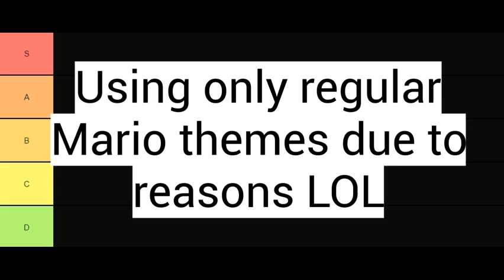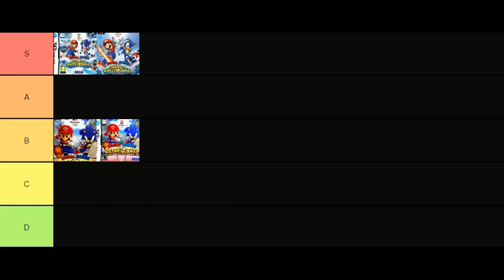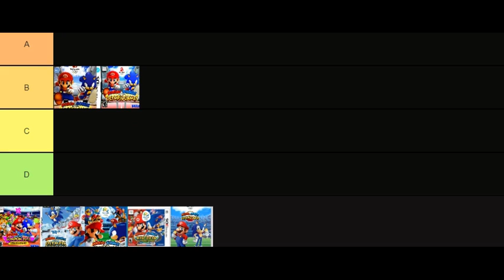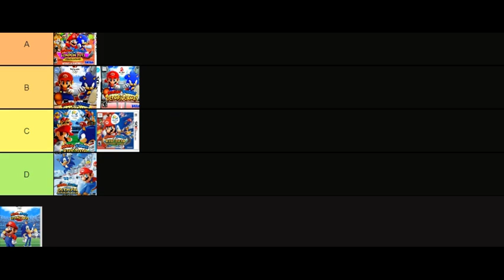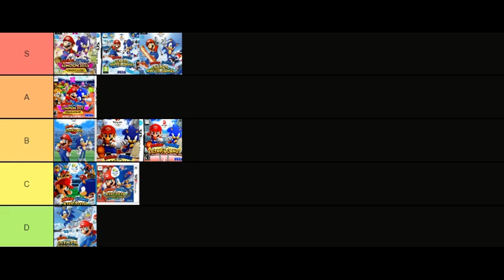Mario and Sonic Olympic Games Ranked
Today we rank every Mario and Sonic Olympics Games!